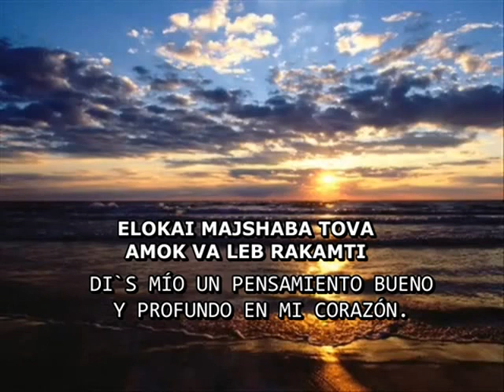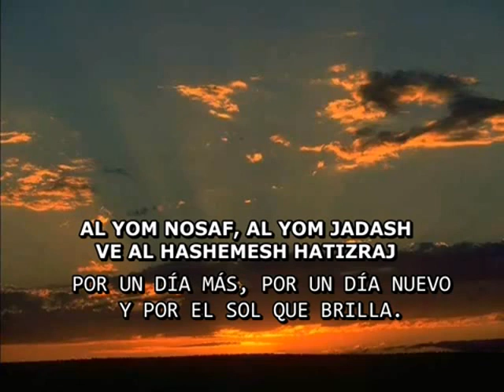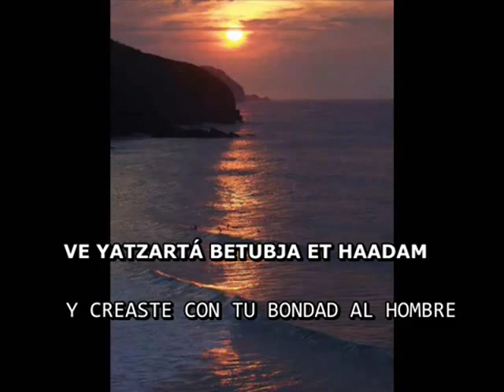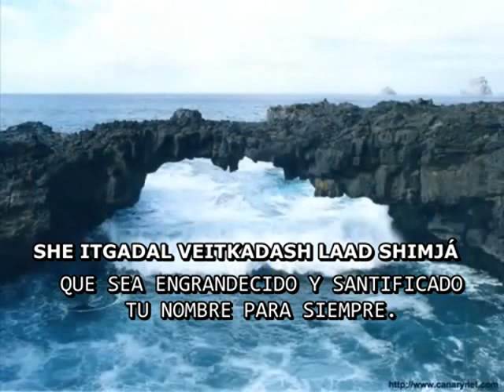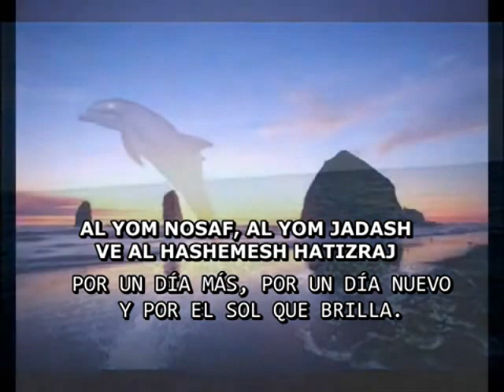HAIM ISRAEL, YITGADAL VE YITKADASH, HEBREO FONETICA ESPAÑOL